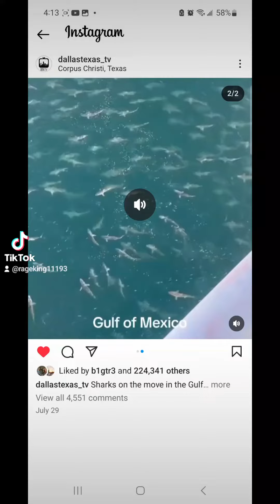Yet another reason I don't go into the water at the beach...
Yet another reason I stay out of the water at the beach